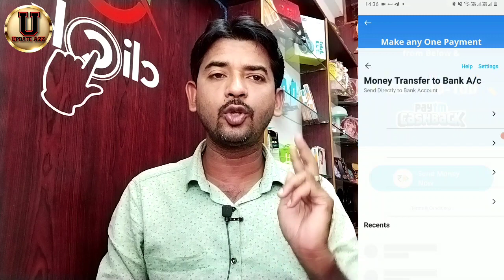Paytm Loot Offers Today !! Earn Flat ₹100 Cashback direct in paytm wallet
Related Quarries :---
Paytm Gully Cricket
Paytm offer
Paytm offers
Paytm new Send money offer
Paytm cashback
Unique ada
paytm cashback offer malayalam
paytm cashback offer kannada
paytm recharge offer
paytm recharge offers today
new earning app today
paytm new rechrge Offer
paytm new cashback points offer
Paytm new hiiden Loot Offer

Playlists Video :---